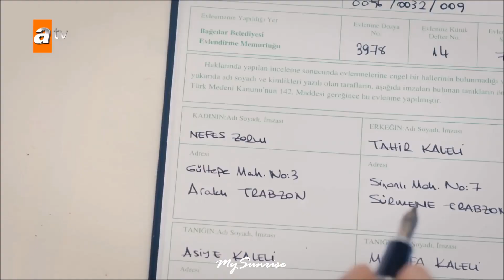ȴ Nefes ve Tahir – Ander Sevdaluk